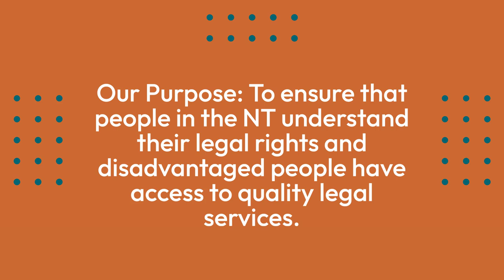Welcome to the Legal Aid NT YouTube channel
Brief introduction explaining what Legal Aid NT does and welcoming people to the YouTube channel where they can find legal information and education films and materials